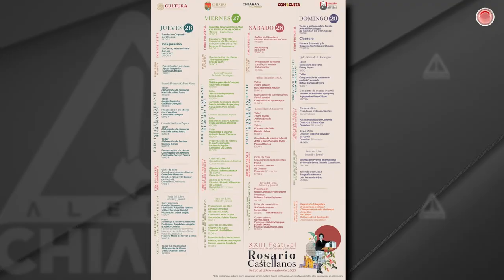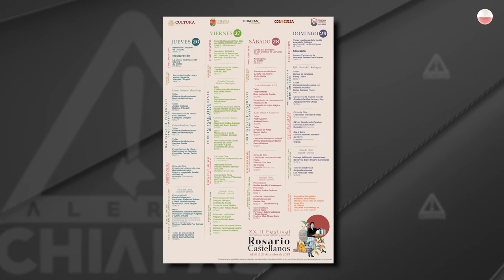Falta la literatura, en el Festival Rosario Castellanos de Comitán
Hoy inicia el XXIII Festival Internacional de las Culturas y las Artes Rosario Castellanos; en días pasados, cuando fue presentado, criticaron que su cartelera carecía de la esencia de la poetisa.